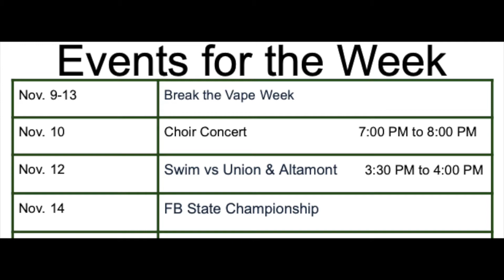November 5th Announcements